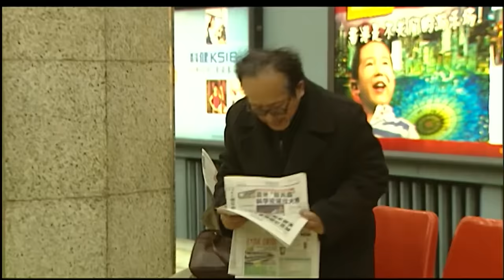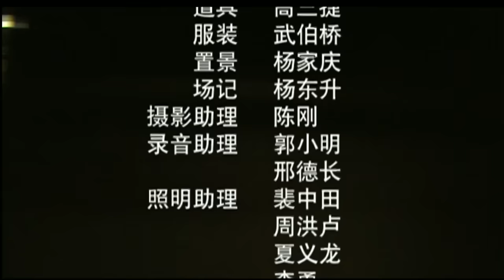《地铁之春》催人泪下！ 地铁流浪老人和流浪儿童相互救赎的故事（常蓝天 / 杨超）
【内容简介】
老甘是个孤苦伶仃的老人，为了排遣孤独和寂寞。他选择了冬暖夏凉的地铁，靠捡别人扔掉的旧报纸度过每天的时光。一天，老甘发现一个女孩神情恍惚，在地铁徘徊，老甘以为她想自杀，便上前相救，却遭到女孩的咒骂。流浪儿童童在旁边一直注意着老甘，他曾在车厢里偷过老甘的钱包，他把老甘当成和他一样的流浪儿，老甘很生气，说自己是个作家，在体验生活。老甘喜欢写作， 可一辈子也没发表过一篇稿子。在交谈中老甘了解到童童没有父母、无家可归，老甘很是同情，想帮助他，于是借助朱编辑使童童相信自己是作家，以编故事为由把他接到自己家中，他要求童童不再拿别人的东西，童童答应了。老甘为了让童童相信自己有一个温暖的家，便以没和家人打招呼为由在过街天桥下过了一夜，第二天老甘感冒了。童童建议老甘去吃一顿涮羊肉，为了省钱，老甘让童童去吃，自己在外面等候，结果遇上了在地铁里救过的女孩，女孩求老甘救她，并说有人在追杀她，老甘发现追杀女孩的人竟是自己的养子。原来女孩花了夜总会老板的钱还不上，老板就逼她卖淫，女孩不干偷跑出来，可身份证在老板手上，老板让老甘的养子抓她回去。老甘决定帮助女孩，他和童童设计帮女孩要回了身份证，自己却进了派出所。童童在朱编辑那了解到老甘的情况，为了给老甘治病他偷了养子的钱包，老甘看到他又偷东西，盛怒之下将他赶出家门。 老甘明白真相后拖着病体寻找童童，无奈他回到家中，却发现童童坐在门口等他，童童要求回到老甘身边，老甘心力交瘁昏倒在地。 在朱编辑的帮助下，老甘的病得到救治，童童也将离开老甘开始儿童村的新生活。